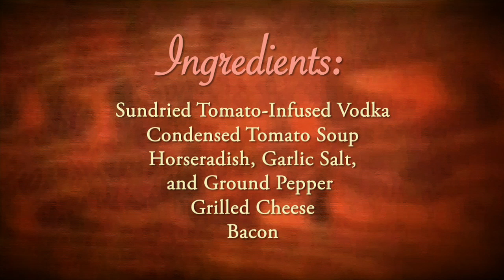Alie & Georgia Present: The Bloody Bacon & Cheese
Join hosts Alie Ward and Georgia Hardstark as they take you on a comfort food-fueled journey of alcoholic delight and make their newest libation creation: The Bloody Bacon & Cheese.

Created, hosted, & written by Alie Ward & Georgia Hardstark
Directed, shot, & edited by Peter Atencio
Produced by Alie, Georgia, and Peter.